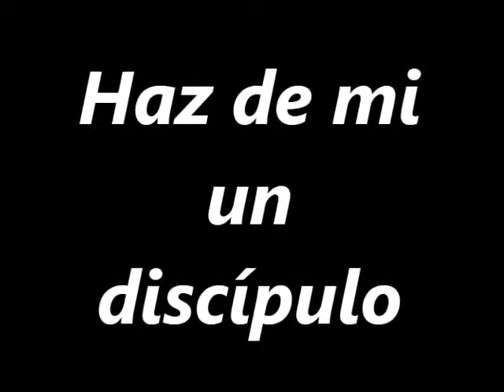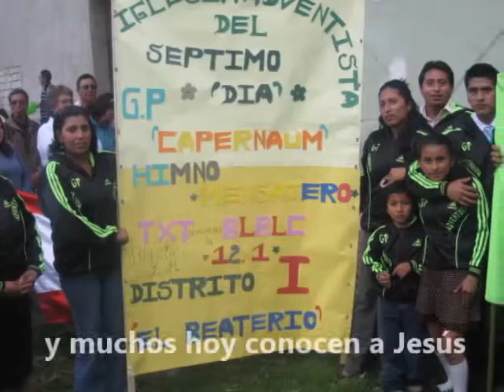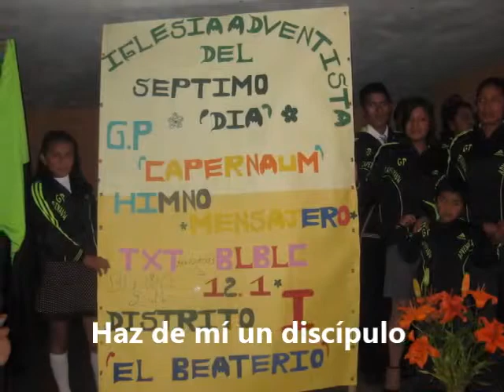HAS DE MI UN DISCÍPULO QUITO ECUADOR 2012